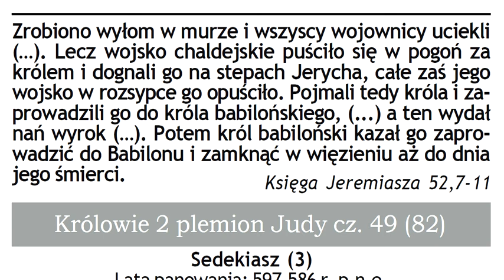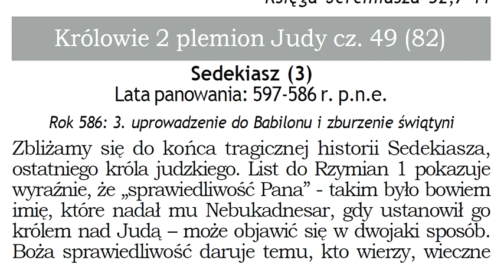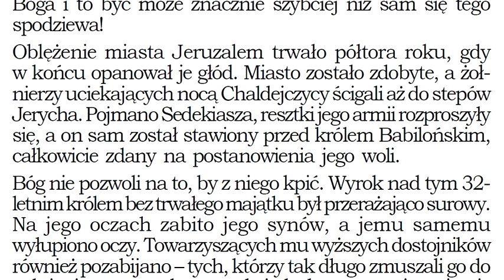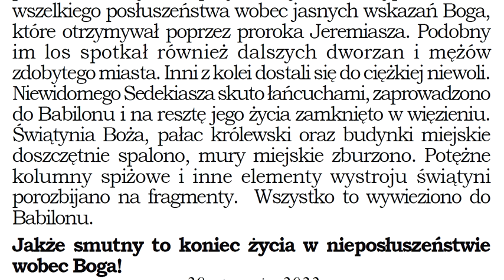Zrobiono wyłom w murze i wszyscy wojownicy uciekli (…). Lecz wojsko chaldejskie puściło się w pogoń